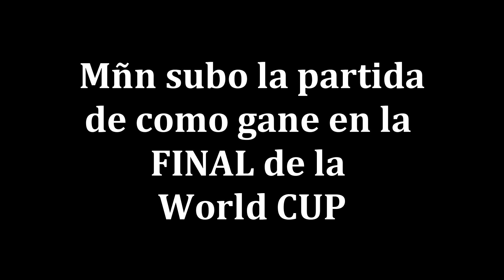Así me CLASIFIQUÉ para la final del mundial (Clasificatoria) | FORTNITE WORLD CUP QUALIFIER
Mañana subiré la partida que GANE en la Final de la World Cup